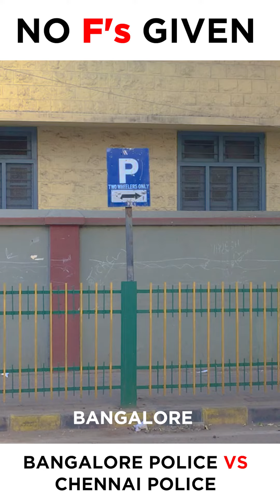Bangalore Police vs Chennai Police NO F's GIVEN